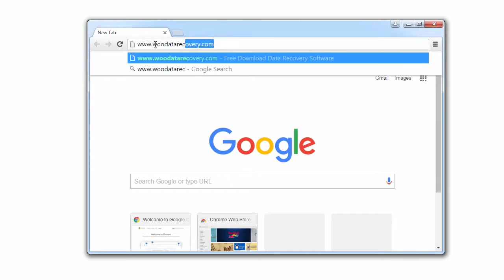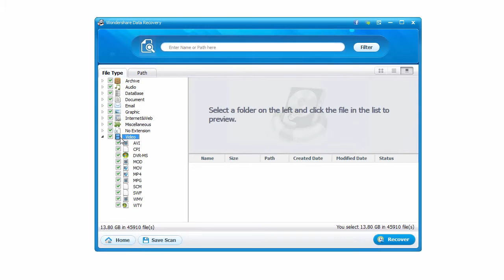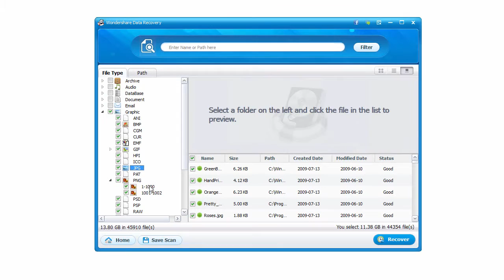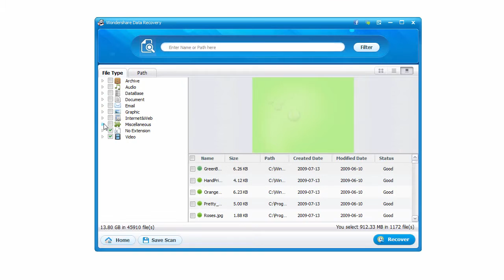how to recover old deleted photos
More Tags:how to retrieve deleted photos,how to recover excel file,phone recovery software,recover permanently deleted files,recover recycle bin,micro sd card recovery software,deleted picture recovery,how to find deleted files on pc,how to recover refrigerant,how to recover deleted voice memos,recover damaged sd card,how to recover deleted files from usb using cmd,recovering photos from sd card,photo recovery tool,recover hard disk data,lost sd card,recover files from damaged hard drive,best data recovery software review,how to recover data from sd card without formatting,recover files from deleted partition